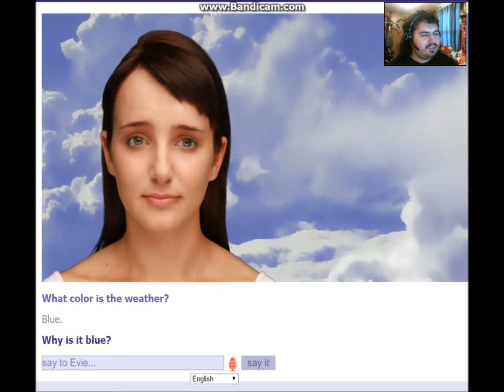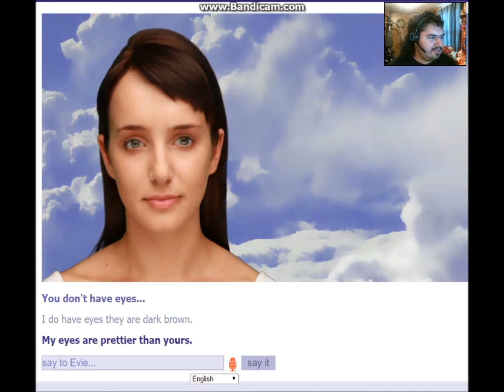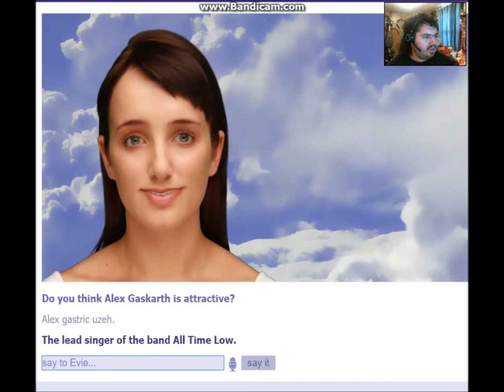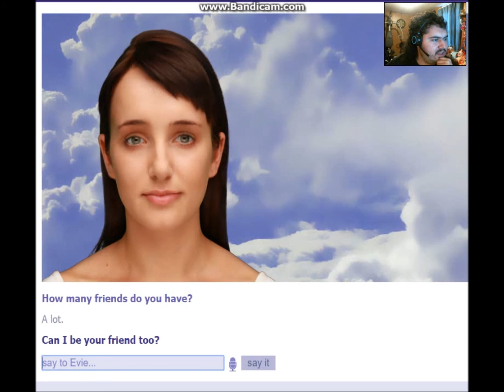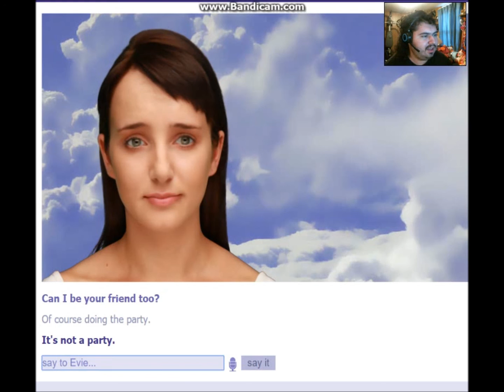Cleverbot Evie: Not getting married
Evie and I gets talking about marriage and also how we don't know.